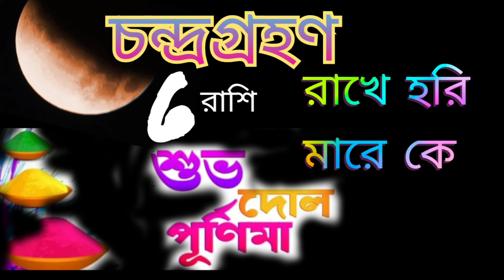299 বছর পর শুভ দোলযাত্রার দিন চন্দ্রগ্রহণে 6 রাশি রাখে হরি মারে কে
299 বছর পর শুভ দোলযাত্রার দিন চন্দ্রগ্রহণে 6 রাশি রাখে হরি মারে কে